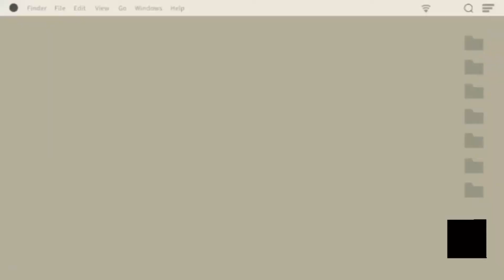SUNSCREEN SPF 50++++ CICA BEAT THE SUN BY N'PURE | SUNSCREEN AMAN TERHINDAR SINAR UV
hai all

aku lagi suka banget dengan sunscreen by npure ini yaitu cica beat the sun
yg penasaran review lengkap nya nonton sampai habis & no skip yaa''

order cica beat the sun by N'PURE